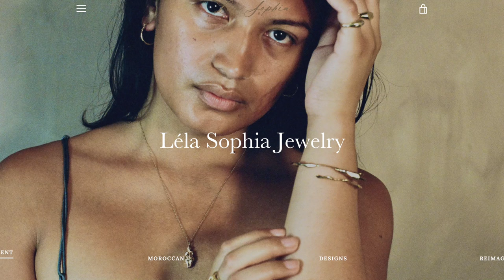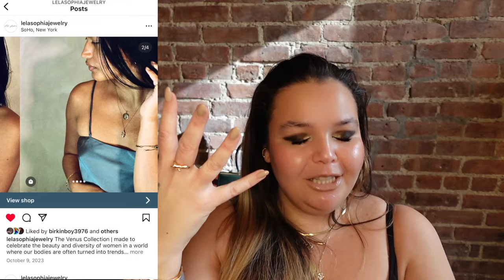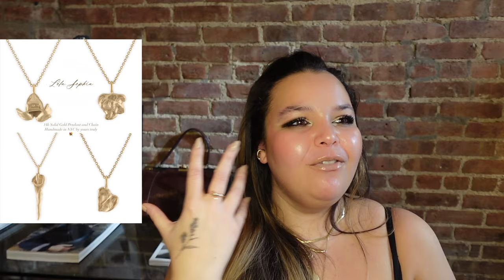1,000 Subscribers + A Fine Jewelry Giveaway From Léla Sophia Jewelry!!! 🤎🤎🤎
xx

Shop my newest bag charm now on lelasophiajewelry.com!!

Necklaces –
Orchid Necklace
Rings –
Aljana(heaven) Ring
Bracelets –
Knife Edge Bangle